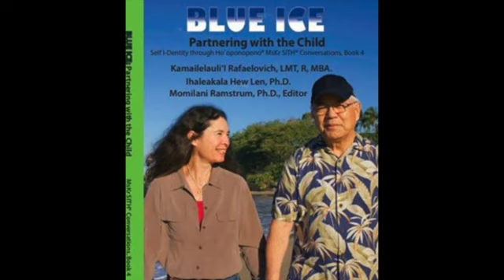Blue Ice #4 The ho'oponopono clearing process: more details on using "thank you" and "I love you."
Blue Ice #4 Partnering with the Child (Reading, Review and Commentary)